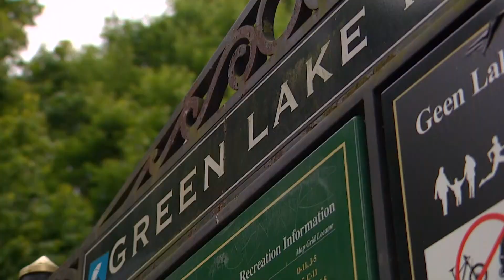As King County beaches get busy, scientists monitoring water quality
King County Department of Natural Resources and Parks says wildlife, people and pets all contribute to bacteria. There are some ways to help keep levels down.